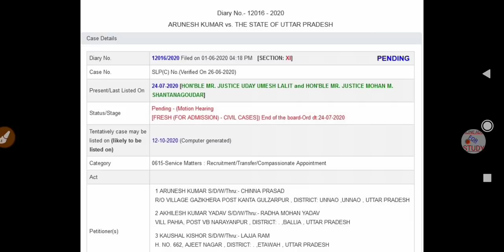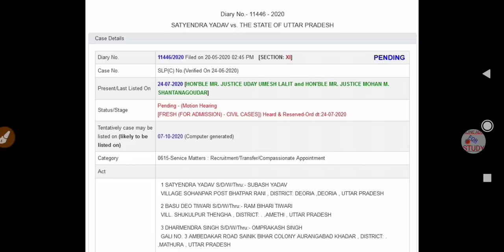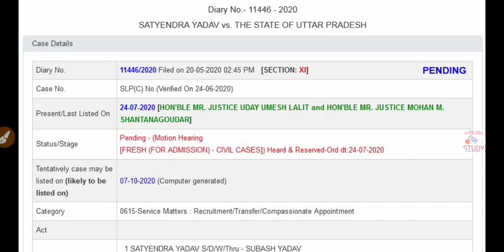Counseling Merit List | UPPSC | UPSSSC News | 69000 Shikshak Bharti News | Teacher Recruitment 2020